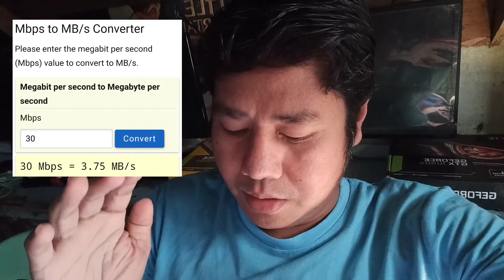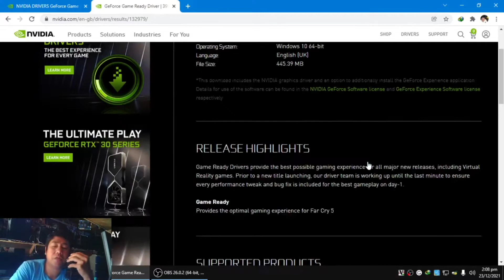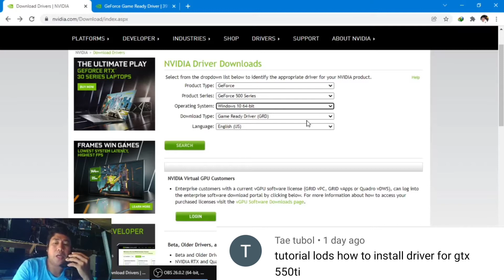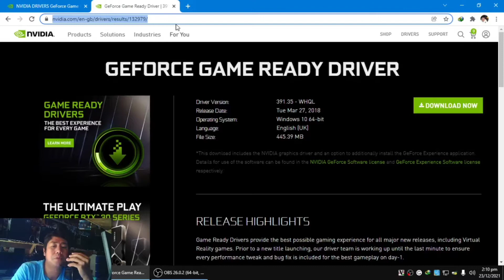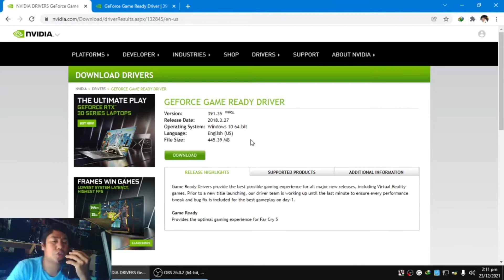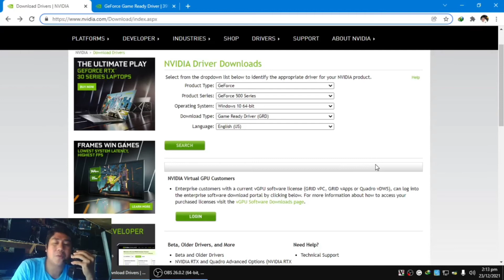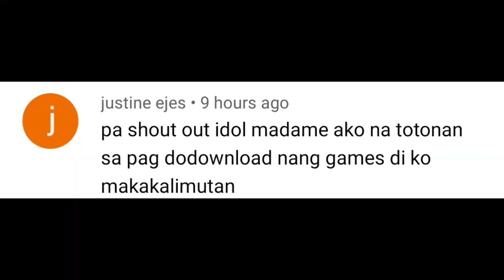PAANO MATAAS ANG WIFI SPEED 30MBPS PERO PAG NAG DOWNLOAD 200KBPS NALANG + SHOUT-OUT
- HOW TO DOWNLOAD Counter-Strike Xtreme READY TO PLAY ON PC OR LAPTOP ll TAGALOG
- HOW TO DOWNLOAD Left 4 Dead 2 Last Stand READY TO PLAY ON PC OR LAPTOP ll TAGALOG
- HOW TO DOWNLOAD Grand Theft Auto: San Andreas – The Definitive Edition READY TO PLAY ON PC OR LAPTOP
- HOW TO DOWNLOAD Grand Theft Auto(GTA) Vice City The Definitive Edition READY TO PLAY ON PC OR LAPTOP
- HOW TO DOWNLOAD Grand Theft Auto III – The Definitive Edition READY TO PLAY ON PC OR LAPTOP
- HOW TO DOWNLOAD BULLY SCHOLARSHIP EDITION READY TO PLAY ON PC OR LAPTOP ll TAGALOG
- HOW TO DOWNLOAD Spider-Man 3 READY TO PLAY ON PC OR LAPTOP ll TAGALOG
- HOW TO DOWNLOAD Resident Evil 3 READY TO PLAY ON PC OR LAPTOP ll TAGALOG
- HOW TO DOWNLOAD Naruto Shippuden: Ultimate Ninja Storm Revolution READY TO PLAY ON PC OR LAPTOP
- HOW TO DOWNLOAD Warcraft III: The Frozen Throne, Reign of Chaos, DOTA1 READY TO PLAY ON PC OR LAPTOP
ttps:// - HOW TO DOWNLOAD Resident Evil 5 Gold Edition READY TO PLAY ON PC OR LAPTOP ll TAGALOG
- HOW TO DOWNLOAD Grand Theft Auto IV and the Episodes – The Lost and Damned & The Ballad of Gay Tony
- HOW TO DOWNLOAD Call of Duty Modern Warfare 3 READY TO PLAY ON PC OR LAPTOP UPDATED NEW LINK
- HOW TO DOWNLOAD NBA 2K14 READY TO PLAY ON PC OR LAPTOP UPDATED NEW LINK
- HOW TO DOWNLOAD & INSTALL Counter Strike 1.3 READY TO PLAY ON PC OR LAPTOP UPDATED NEW LINK
- HOW TO DOWNLOAD The Amazing Spider-Man 2 READY TO PLAY ON PC OR LAPTOP UPDATED NEW LINK
- HOW TO DOWNLOAD The Amazing Spider-Man READY TO PLAY ON PC OR LAPTOP UPDATED NEW LINK
- HOW TO DOWNLOAD JUMP FORCE READY TO PLAY ON PC OR LAPTOP (LATEST VERSION) UPDATED NEW LINK
- HOW TO DOWNLOAD Far Cry 3 READY TO PLAY ON PC OR LAPTOP ll TAGALOG
- HOW TO DOWNLOAD Star Wars: The Force Unleashed READY TO PLAY ON PC OR LAPTOP ll TAGALOG
- HOW TO DOWNLOAD RESIDENT EVIL 7 biohazard Gold Edition READY TO PLAY ON PC OR LAPTOP ll TAGALOG
- GAMEPLAY Watch Dogs READY TO PLAY ON PC OR LAPTOP ll TAGALOG
- HOW TO DOWNLOAD One Piece: Pirate Warriors 3 READY TO PLAY ON PC OR LAPTOP ll TAGALOG
- HOW TO DOWNLOAD Grand Theft Auto The Trilogy – The Definitive Edition READY TO PLAY ON PC OR LAPTOP
- HOW TO DOWNLOAD AND INSTALL Forza Horizon 5 AND FIX SYSTEM ERROR ON PC OR LAPTOP ll TAGALOG
- HOW TO DOWNLOAD AND INSTALL Forza Horizon 4 AND FIX SYSTEM ERROR ON PC OR LAPTOP ll TAGALOG
- HOW TO DOWNLOAD AND INSTALL DRAGON BALL FIGHTERZ Gogeta SS4 ON PC OR LAPTOP ll TAGALOG
- GAMEPLAY Resident Evil 8 Village READY TO PLAY ON PC OR LAPTOP ll TAGALOG

Connect me :
Tiktok : Jomel Castulo1 & Jomel Castulo2
Lyka : jomel_castulo